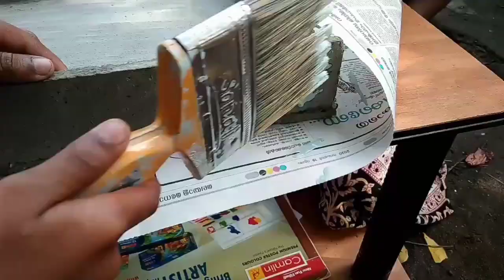ലോക്ക് ഡൗൺ സമയത്ത് വീടൊരു പരീക്ഷണശാല ആയപ്പോൾ....😱🤪 thermocol aquarium#fish tank#Malayalam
fishtank thermocol cement tank
simple aquarium making#group work craft for likes#kumbalanghi
thermocol kondoru aquarium